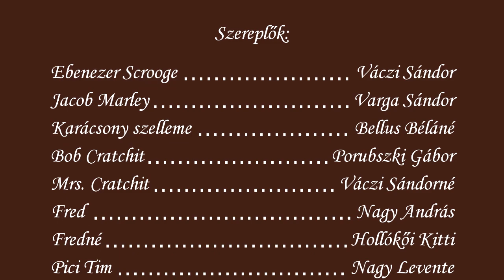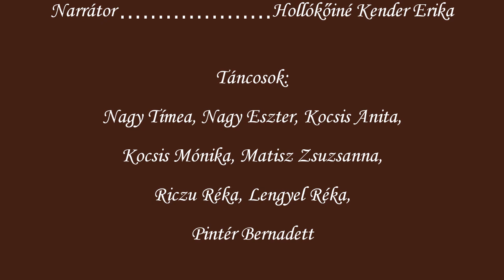Karácsonyi ének (zenés darab)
Karácsonyi Ének zenés darab az Orchidea társulat előadásában
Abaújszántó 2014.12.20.